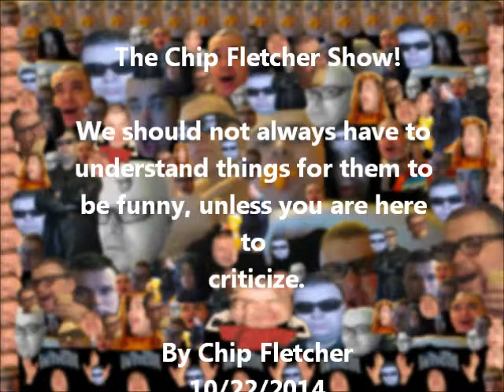Thy Chip Fletcher Show I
Wheat: In this incredible first episode, we learn Chip Fletcher works in fast food and we also learn what he does after his late night shifts.  Shaw!